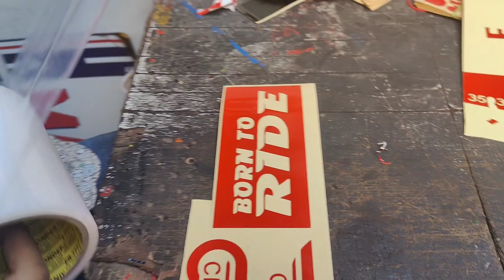New Video Royal Enfield 2024 Classic 350 | Royal Enfield Full Body Sticker Customisation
Khan Hood Maker
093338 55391